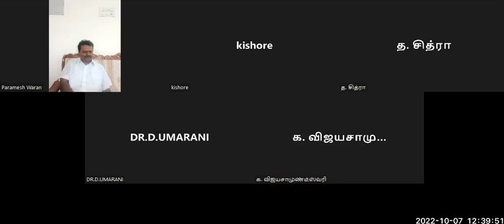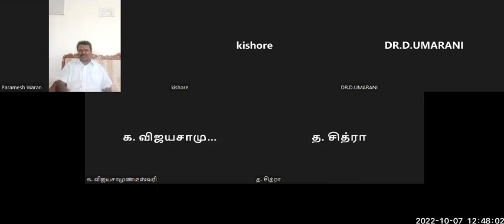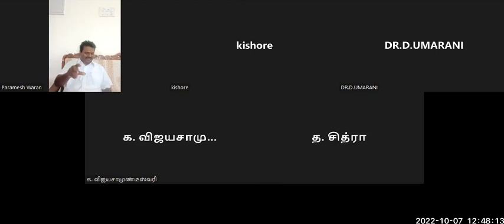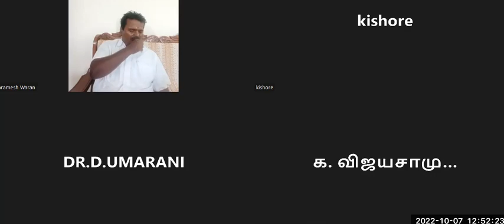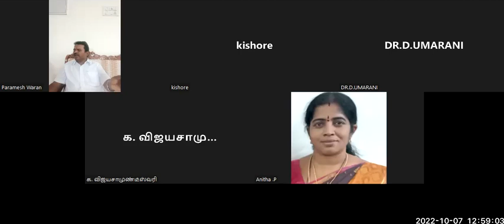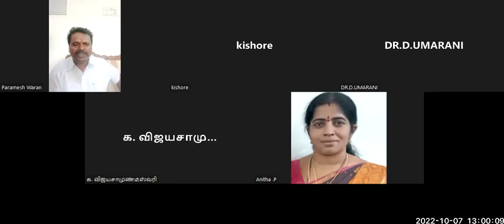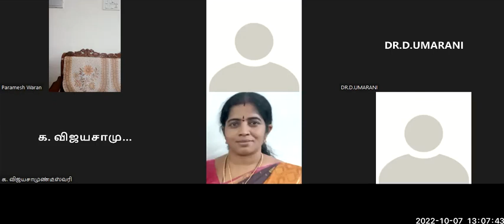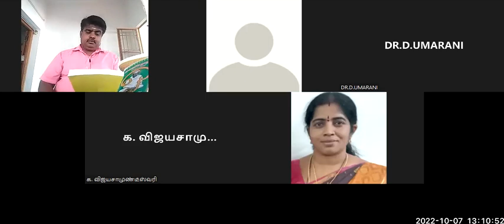உலக சாதனை WORLD RECORD 24 மணிநேரம்தொடர்ந்துஎழுதி பாடி உலக சாதனை 7/8.10.22 ALL INDIA BOOKS OF RECORDS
உலக சாதனை நிகழ்த்தினார்.  24 மணிநேரம் தொடர்ந்து குறிஞ்சி மான் செய்யுள் நாடக காப்பியத்தை எழுதி பாடி உலக சாதனை நிகழ்த்தினார்.  ALL INDIA BOOKS OF RECORDS